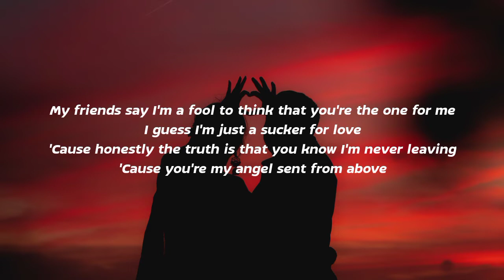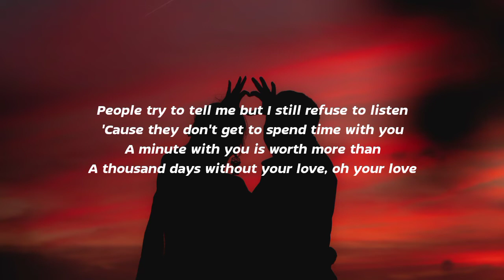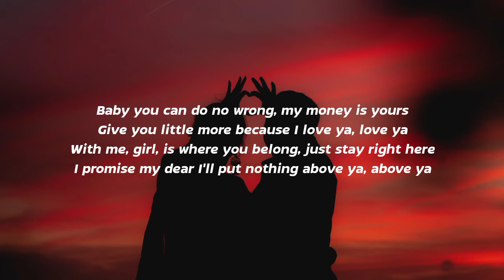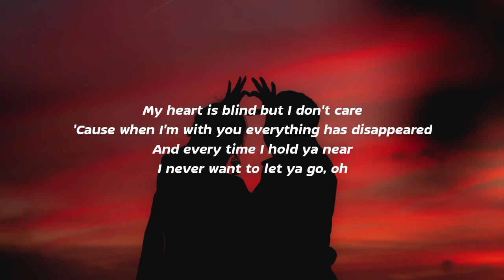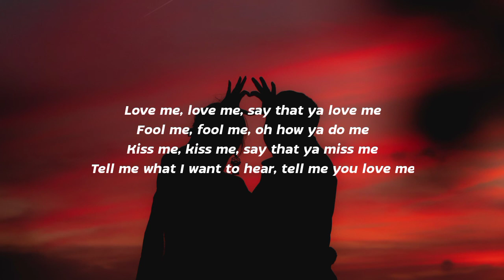Justin Bieber - Love Me (Lyrics) Love me love me say that you love me